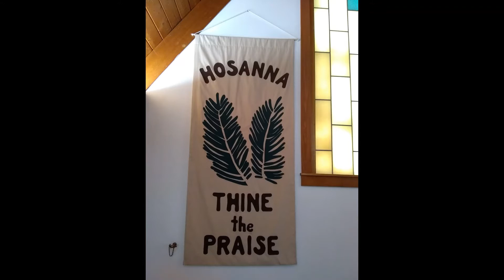All Glory Laud and Honor By Melchior Teschner Arr. by Lloyd Larson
Edie Emerson -piano